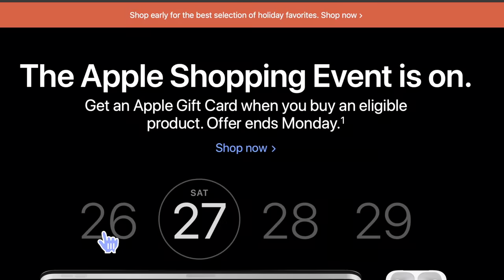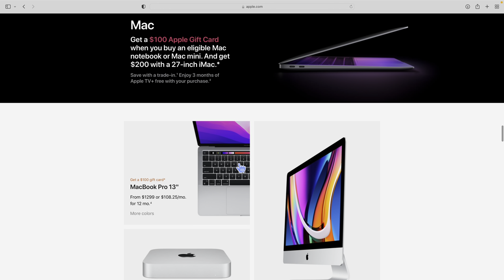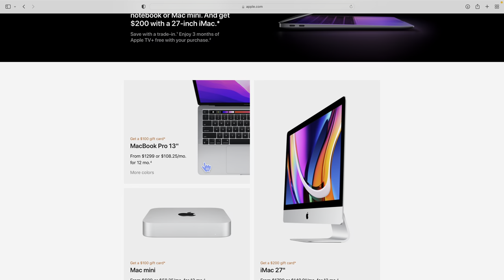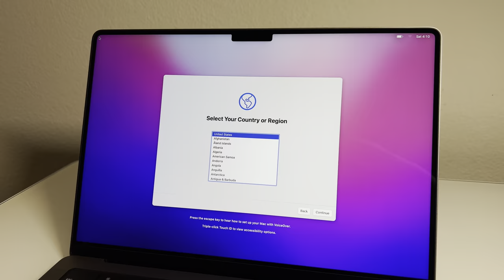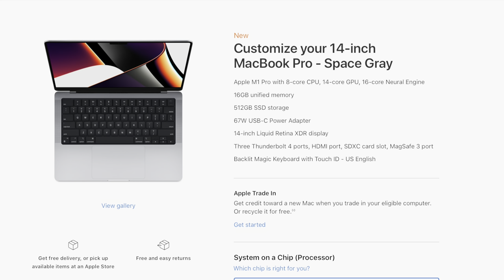M1 Pro Black Friday Pick-up! | 14 inch MacBook Pro | Apple Store Irvine Spectrum Center 🕺🏼🍎🐒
Apple's Black Friday Event at the Irvine Spectrum Center Apple Store! Picking up my New M1 Pro 14 inch MacBook! Turning in my M1 Mac mini...oh no, problemo! Rick will take you through it all...and it's a lot!